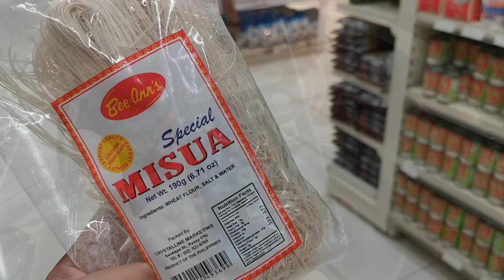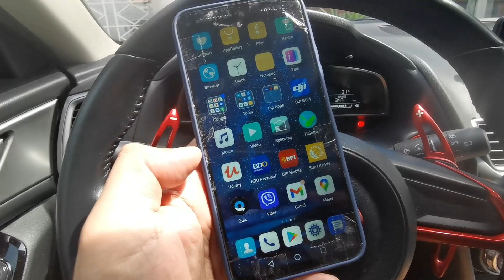UNBOXING Jordan 35 x Titan Collab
Jordan 35 x Titan Collab sneakers was released last 2020.